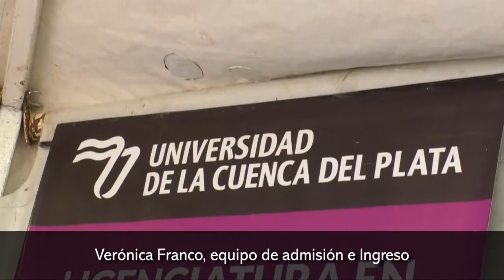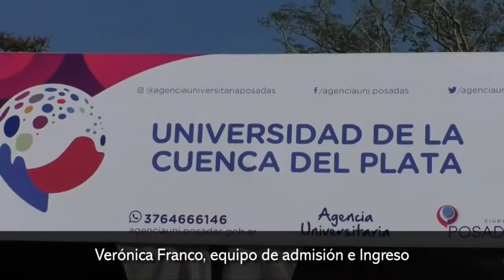Ofertas académicas 2020 Universidad de la Cuenca del Plata